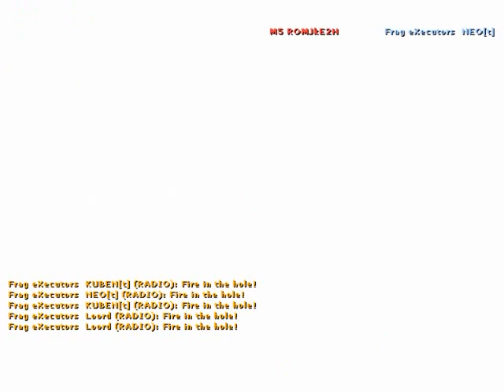FX NEO vs MYM Part2